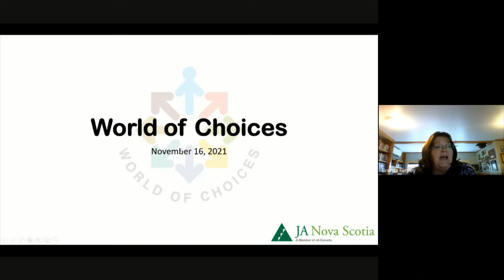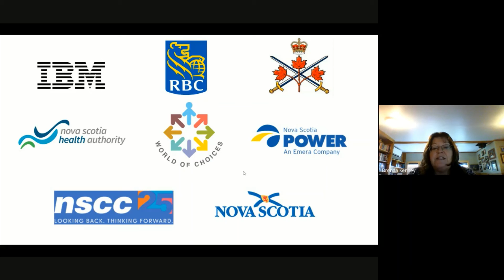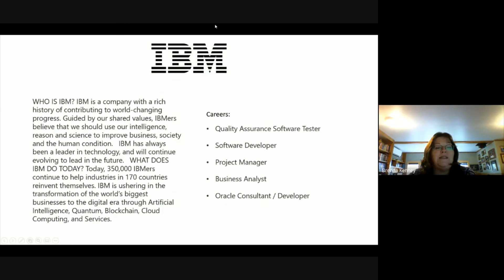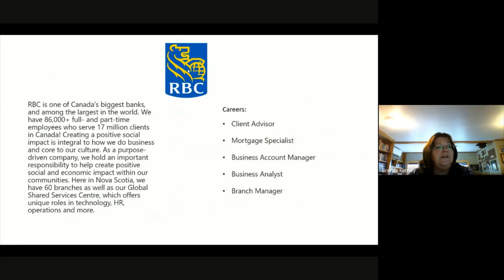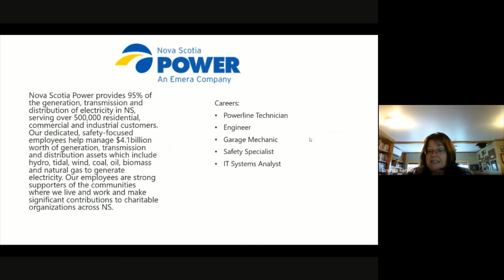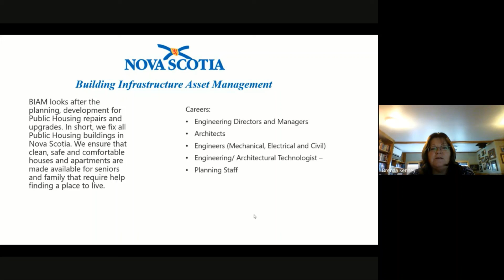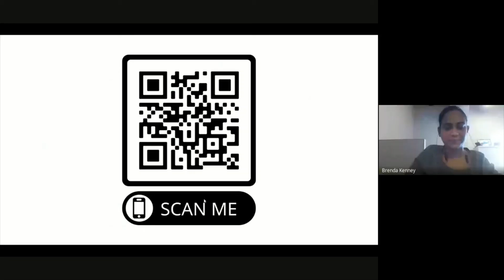JANS Trades World of Choices Event 2021 (2)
JA Nova Scotia presents the World of Choices 2021 Trades Event (2) featuring mentors from across Nova Scotia virtually. This is the second of two presentations.